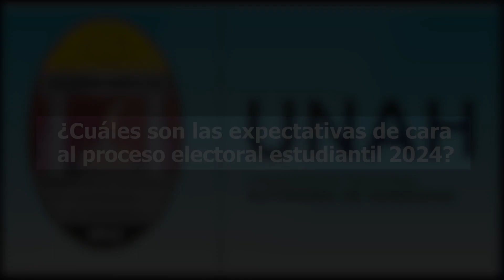UTV | ¿Cuáles son las expectativas de cara al proceso electoral estudiantil UNAH 2024?